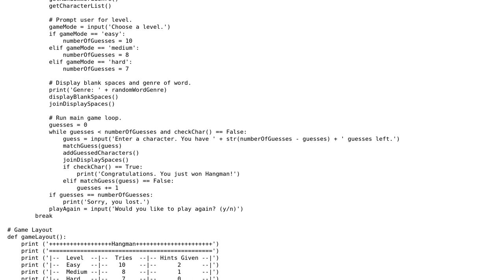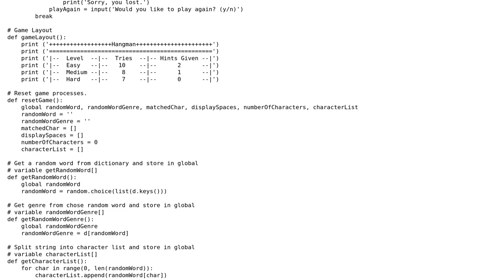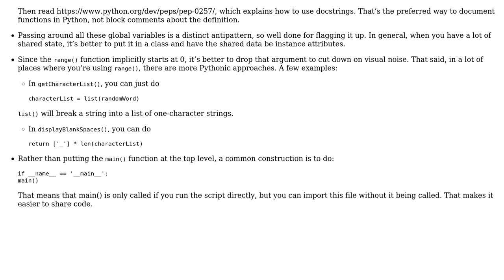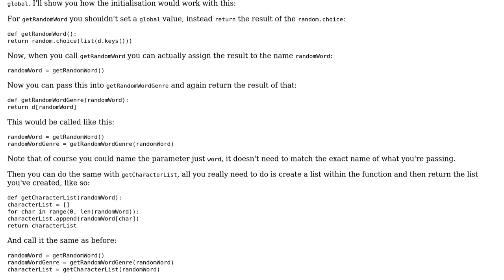Simple game of Hangman in Python (2 Solutions!!)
Simple game of Hangman in Python

With thanks & praise to God, and with thanks to the many people who have made this project possible! | Content (except music & images) licensed under CC BY-SA | Music | Images & others | With thanks to user SuperBiasedMan user Kevin Li user hjpotter92 user alexwlchan and the Stack Exchange Network Trademarks are property of their respective owners. You are responsible for your own actions.